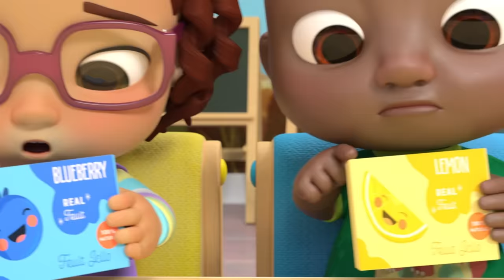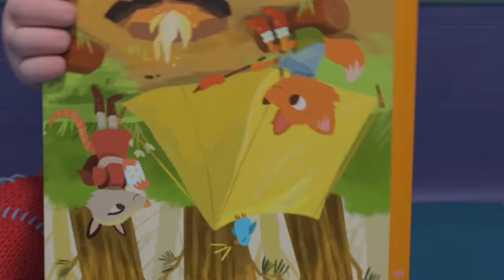The Grocery Store Song! | @CoComelon | Learning Videos For Toddlers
Shop Baby Shop at the Grocery Store! Can you help JJ, TomTom, YoYo and Dad find what they need at the grocery store? Sing along and find all the healthy foods for kids with CoComelon!